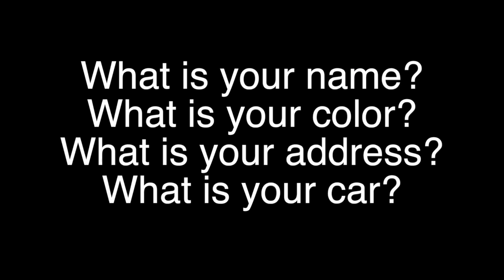AULA INGLÊS - Vocabulário - WHAT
Envolva-se!

Para Comprar LIVRO
AULAS presenciais e On-line
OU se inscrever no newsletter
Tudo isso escreva para:

Curta.
Comente.

Estou situado no Rio de Janeiro - RJ e também posso atender no mundo inteiro através do Skype.

Paulo Nideck
Rio de Janeiro